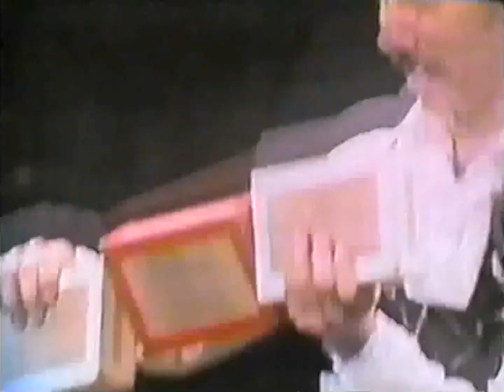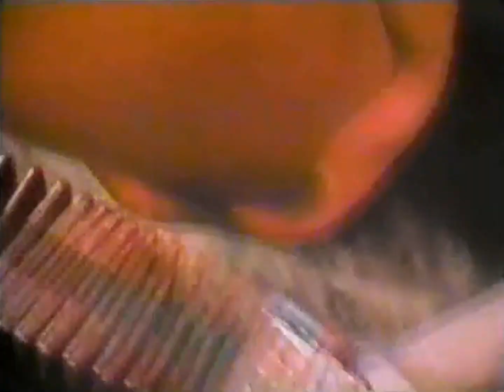4e Festival Mondial du Cirque de Demain (1981)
4e Festival Mondial du Cirque de Demain